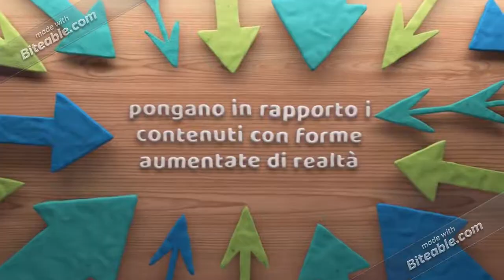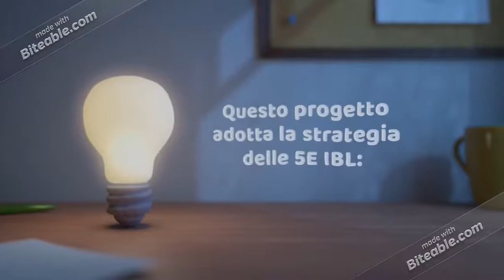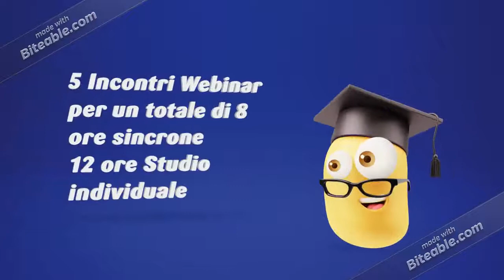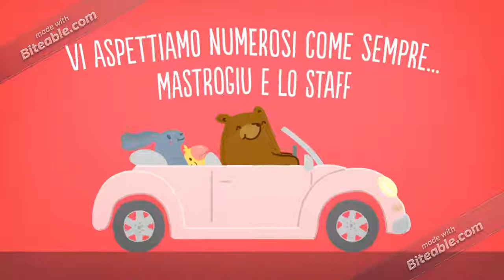Story Telling digitale e Cross Reality